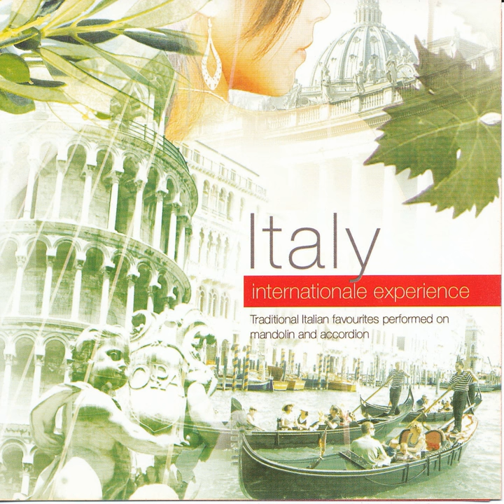Vieni Sul Mar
Vieni Sul Mar · Manuel Das-Neves

Italy - Internationale Experience

Artist: Manuel Das-Neves